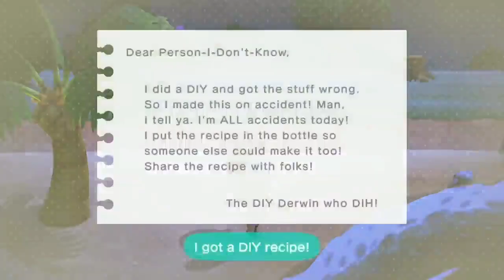Animal Crossing New Horizons Reversed Part 14